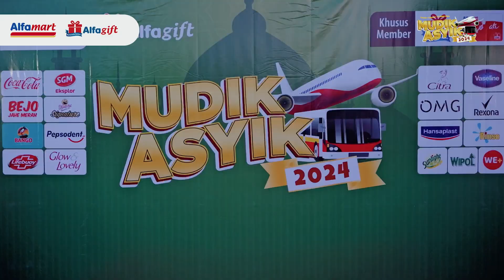✨Mudik Asyik Alfamart & Alfagift 2024 Puluhan Tiket Pesawat & Ribuan Tiket Bus diberangkatkan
✨Selamat Mudik Asyik 2024 kepada Sahabat Alfamart 😊

Siap-siap besok acara Mudik Asyik Alfamart 2024, jangan sampai ketinggalan ya kepada peserta mudik.

Acara ya mulai 04 April 2024 pukul 06:00 WIB di Museum Purna Bhakti Pertiwi TMII Jakarta

Semoga sampai tujuan dengan selamat dan Happy 😇😇